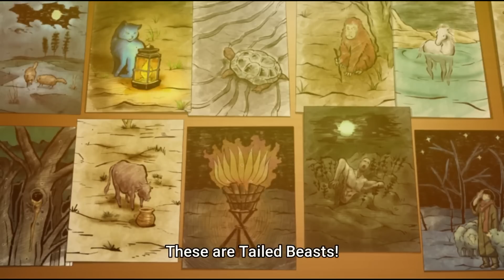Sasuke Se Joaca Cu Meno Si Devin Prieteni? Boruto Episodul 284